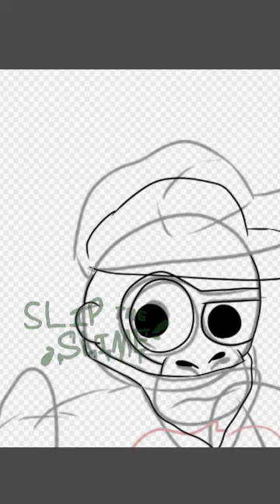Drawing a Gorilla Every Day - #319: Pullet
I accidentally drew an actual gun in the sketch. Idk how I made that mistake